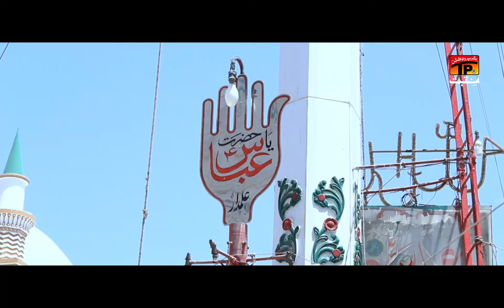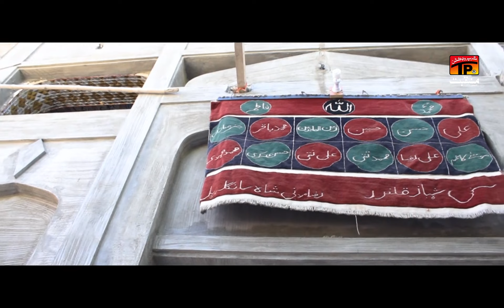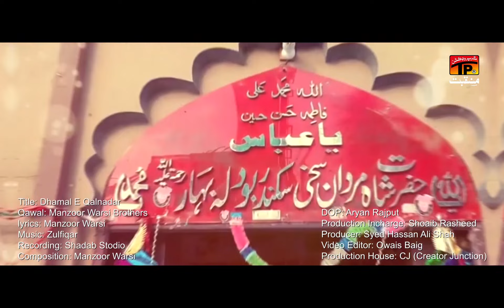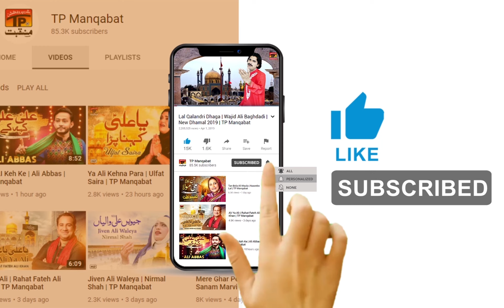Dhamal E Qalnadar | Manzoor Warsi Brothers | TP Manqabat